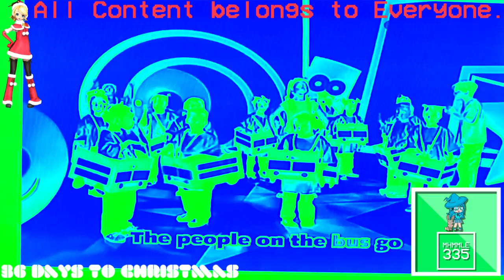(REQUESTED) Wheels On The Bus In Helium